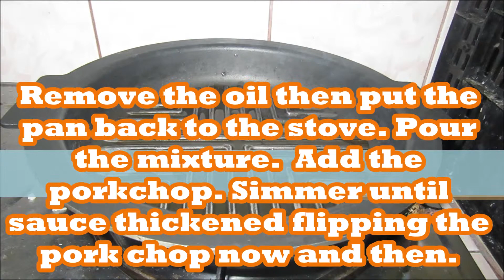Honey pork chop : PINAYs' EASY RECIPE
Try this quick and easy to prepare pork chop with honey.